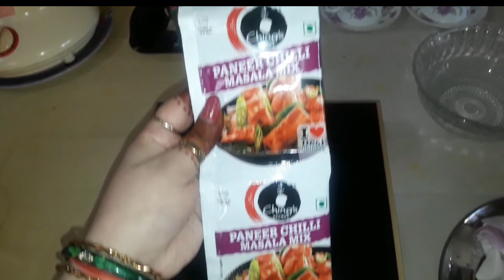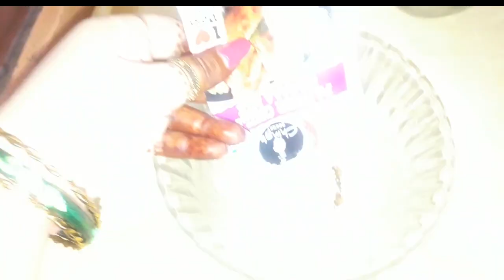# Restaurant style paneer chilli recipe keepsimplelivebetter # रेस्टोरेंट स्टाइल चिल्ली पनीर रेसिपी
Chilli Paneer ऐसे बनाएँगे तो उंगलियाँ चाट जाएँगे-Restaurant Style Chilli Paneer Recipe-Paneer Chilli
Paneer Chilli Recipe ऐसे बनाएँगे तो उंगलियाँ चाट जाएँगे-Restaurant Style Chilli Paneer Recipe HINDI